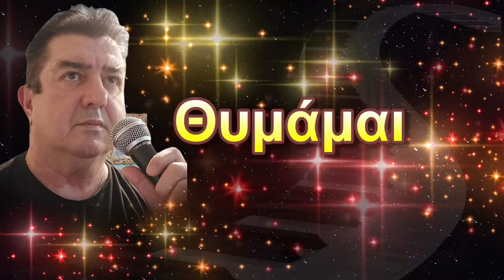ΘΥΜΑΜΑΙ - ΗΛΙΑΣ ΜΠΑΤΖΟΓΙΑΝΝΗΣ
Θυμάμαι - 1981
Στίχοι:  Μιχάλης Αλεξάκης
Μουσική:  Λάκης Τσώλης & Θανάσης Χάρος
Πρώτη ερμηνεία: Δημήτρης Τερζόπουλος

Θυμάμαι που μ’ αγκάλιαζες,
θυμάμαι που με φίλαγες,
θυμάμαι που μου έλεγες
"σ’ αγαπώ πολύ".

Τώρα πια δε με θυμάσαι,
σ’ άλλη αγκαλιά κοιμάσαι,
κι εγώ πονώ πολύ.

"σ’ αγαπώ πολύ".

Να σε ξεχάσω δεν μπορώ,
την αγκαλιά σου λαχταρώ,
κι ένα σου φιλί.

"σ’ αγαπώ πολύ".